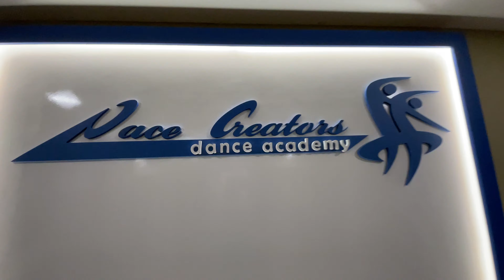Badri ki Dulhiana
song : Badri ki Dulhiana title track
singer : dev Negi, neha kakkar, Monali Thakur ,ikka
lyrics : Shabbir Ahmed

no copyright infringemeny intended. Music is not Owned by me.